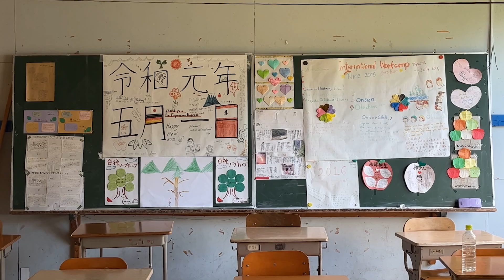夏休み自然体験塾2023